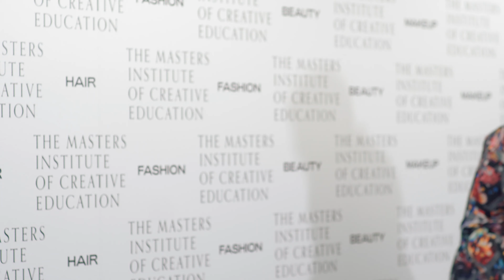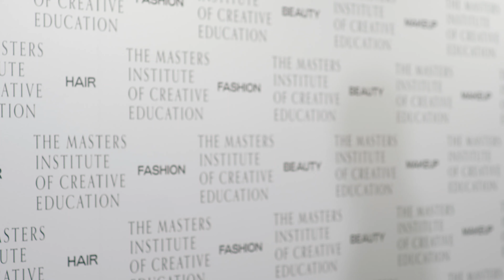The Master Meet: Nicole "Pinky" Thompson Full Interview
The Master Meet celebrity makeup artist Nicole "Pinky" Thompson for the launch of her new beauty book, 'Making It Up'. Pinky talks all things 'beauty' and recreates two looks from her debut book.